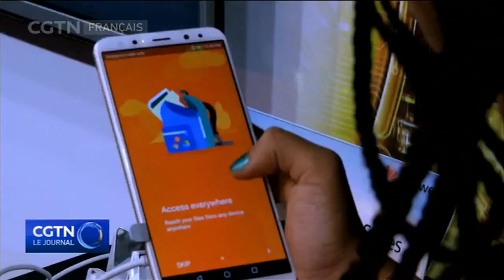Les produits chinois occupent la 1ère place dans la liste des importations égyptiennes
Selon un rapport publié par le gouvernement égyptien, la Chine occupe la 1ère place de la liste des pays qui exportent leurs produits vers l'Égypte.
Un rapport qui confirme que les Égyptiens préfèrent les produits chinois à leurs similaires fabriqués ailleurs. Les explications dans ce reportage de notre correspondant en Égypte Ashraf Massoud.